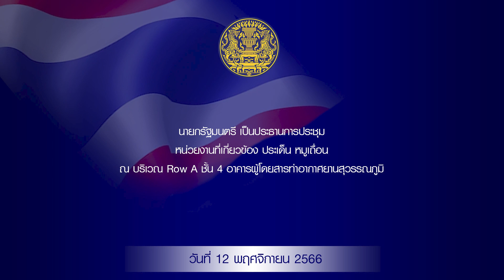นายกฯ ประชุม ประเด็น ส่วยทางหลวง หมูเถื่อน และมาตรการรักษาความปลอดภัยนักท่องเที่ยว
นายกรัฐมนตรี เป็นประธานการประชุมหน่วยงานที่เกี่ยวข้อง ประเด็น ส่วยทางหลวง หมูเถื่อน และมาตรการรักษาความปลอดภัยนักท่องเที่ยว ณ บริเวณ Row A ชั้น 4 อาคารผู้โดยสารท่าอากาศยานสุวรรณภูมิวันที่ 12 พฤศจิกายน 2566